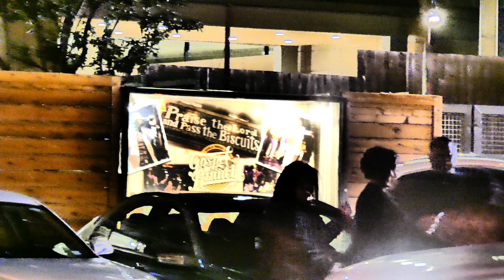Sinner K Michelle Live Concert Demons Reproved in Dallas